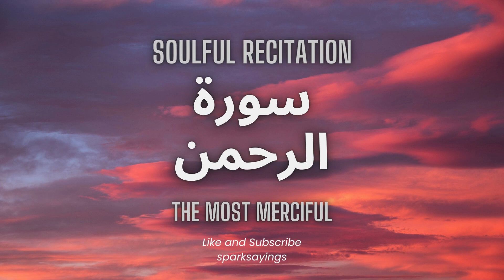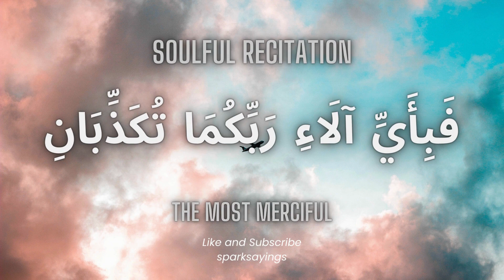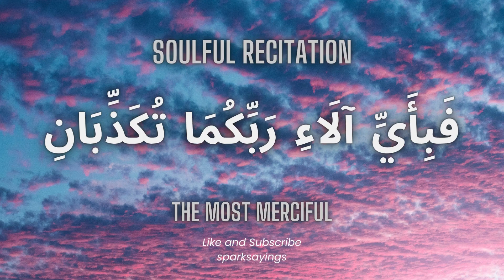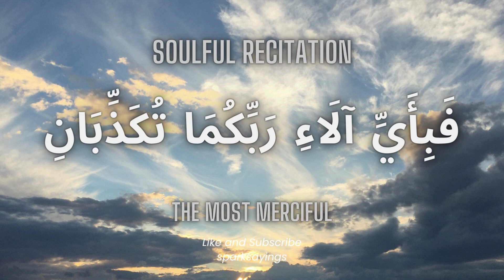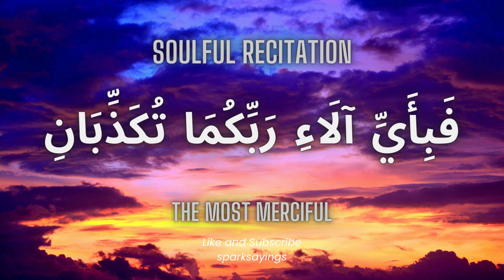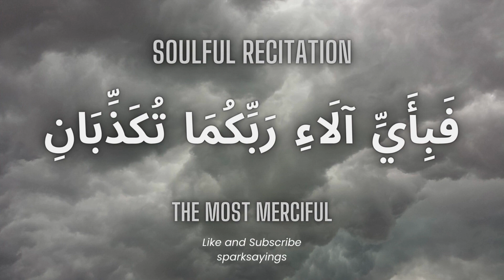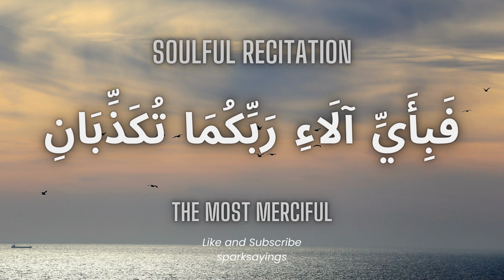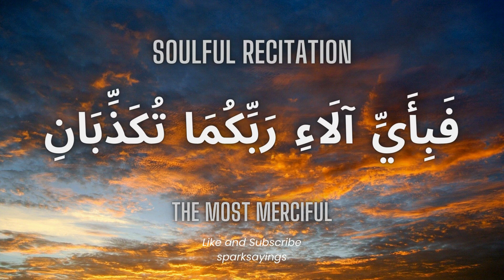Surah Rahman Most Beautiful Voice | Quran for Relaxing Mind | Surah Ar-Rahman Tilawat | Episode 73